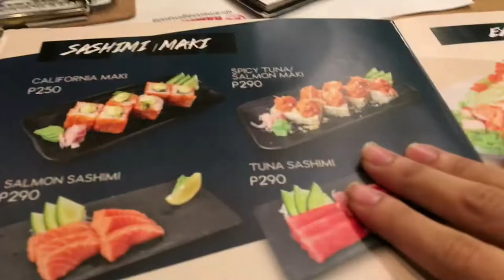DATE with KUYA 😎🎤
A day with no plan is a day of foodtrip. 😂
A date with the brother that is on vacation! Make sure you check out the next vlogs! Its a vacation foreal 🖤

Or